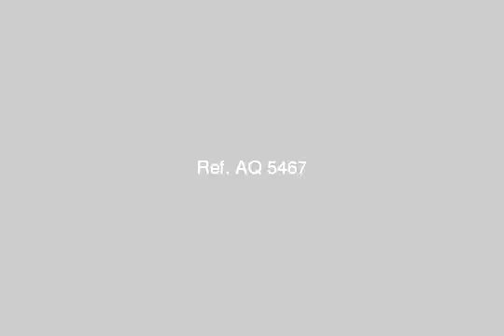apartment for sale in bolekly alexandria - mlseg.com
- بولكلى, قسم سيدى جابر, الاسكندرية, مصر - Egypt Real Estate |    Alexandria |    Bolekly |     Apartment For Sale